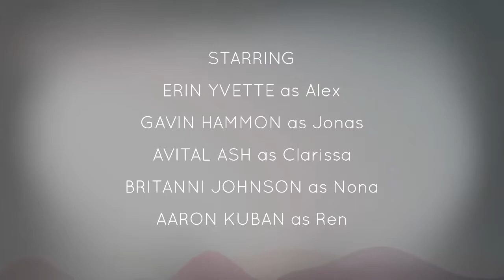Oxenfree (Nintendo Switch) - Our adventure begins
Oxenfree is an adventure game that has been ported to the Nintendo Switch. It's on sale now for $5 so I figured I'd check it out and see what it's all about. Going in totally blind.